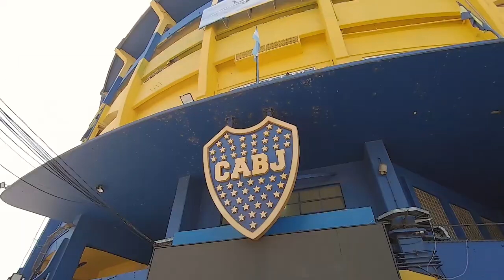Argentina Buenos Aires 🇦🇷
Buenos Aires é a capital cosmopolita da Argentina. Seu centro é a Praça de Maio, com imponentes edifícios do século 19, como a Casa Rosada, o emblemático palácio presidencial com sacadas. Outras importantes atrações são o Teatro Colón, uma casa de ópera inaugurada em 1908 com cerca de 2.500 lugares, e o moderno museu MALBA, com sua coleção de arte latino-americana.
Área: 203 km²
Área metropolitana: 4.758 km²
Tempo: 12 °C, vento N a 10 km/h, umidade de 54%
População: 2,89 milhões (2010)
Hora local: quarta-feira, 12:14